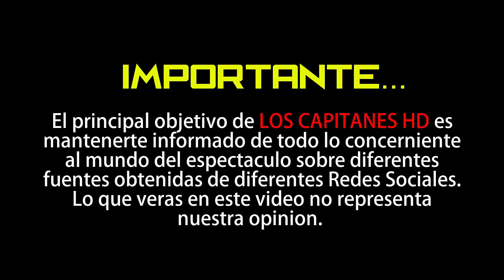Confirmado: ¡Aracely Arámbula sí tiene novio!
En una conversación con César Lozano, la Doña también habló de su pasado romántico y recontó los grandes amores de su vida, entre otros detalles muy personales.